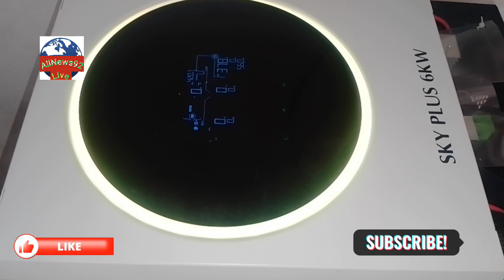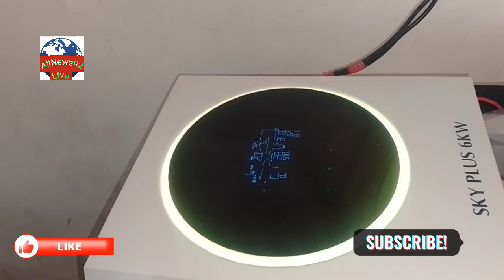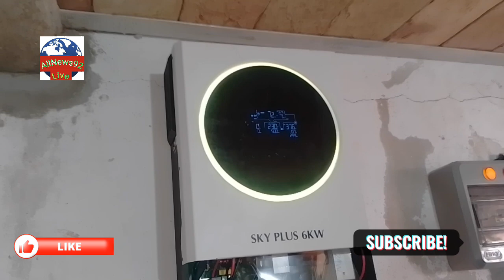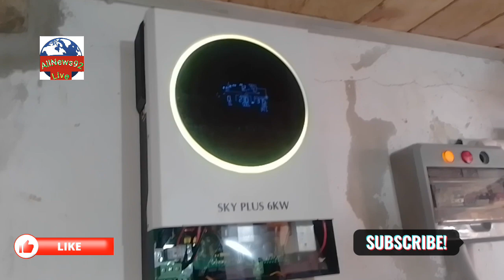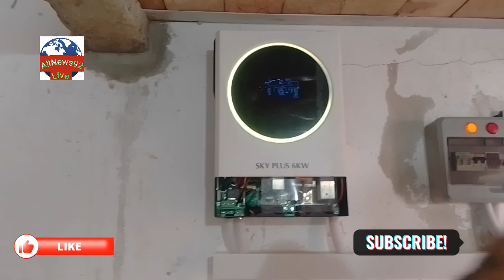6kw solar panel system | 6kw solar system price in pakistan 2024 | 6kw solar system load capacity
6kw solar panel system | 6kw solar system price in pakistan 2024 | 6kw solar system load capacity

6kw solar system installation
6kw solar system load capacity
 6kw solar inverter
6kw solar system
6kw solar system net metering
6kw solar panel system
6kw solar system price in pakistan 2024
 6kw solar system installation complete set up electric skills
 6kw solar system review
6kw solar installation
solar panel
solar panels
solar panel latest price
solar panel new price
solar price